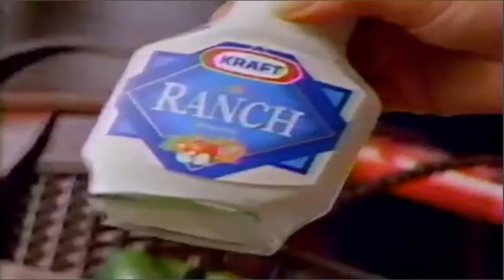Waterfront Dining - Daytona (Music Video)